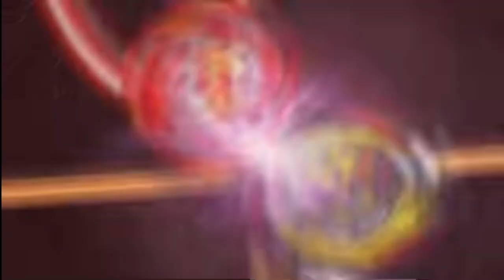Bell vs Suriyuu Basara | Full Battle | Beyblade Burst Dynamite Battle Episode 1 [No Music]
Bell vs Suriyuu/Death Solomon